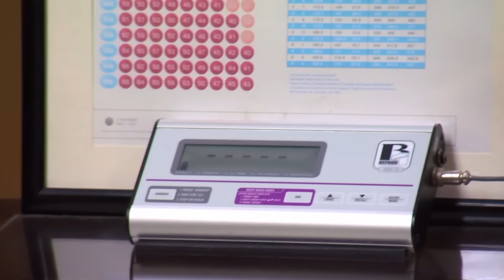Krystal's Story | Season 12's Most Interesting Patient.. (My 600lb Life)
We are back with some more My 600-lb Life content! Today we will be talking about Krystal's Journey from My 600lb Life. These videos are perfect for weight loss motivation. Use these people as an example! You can do it! Yes we even included the iconic buttermilk biscuits my 600 lb life scene  lol

Latonya's Story
Geno and Nico's Story
Wess's Story
Patrick's Story
Syreeta's Story
Lupe's Story
Sean's Story
Mila's Story
Randy's Story
Ashley D.'s Story
Dottie's Story
June's Story
Chad's Story
Brittani's Story
Nikki's Story
Schenee's Story
Steven Assanti's Story
Penny's Story
Olivia's Story
John & Lonnie's Story
Lindsey's Story
Bethany's Story
J.T.'s Story
Gina's Story
Travis's Story
Joyce's Story
Carlton & Shantel's Story
Seana's Story
Ashley B's Story
Tommy's Story
Coliesa's Story
Dominic's Story
Megan's Story
Ashley T's Story
Leneatha's Story
Paula's Story
Penny's Story
Zsalynn's Story
Amber's Story
Susan's Story
Pauline's Story
Bettie Jo's Story
Angel's Story
Joe's Story
Laura's Story
Charity's Story
Chay's Story
Marla's Story
Brandi and Kandi's Story
Ashley R's Story
Cynthia's Story
Kirsten's Story
Doug's Story
Erica's Story
Diana's Story
Michael's Story
Nicole's Story
Tanisha's Story
Steven & Justin's Story, Part 1
Steven & Justin's Story, Part 2
Rena & Lee's Story
Janine's Story
Alicia's Story
Liz's Story
Karina's Story
James B.'s Story
Lisa's Story
Robert's Story
Tamy Lyn's Story
Benji & David's Story
Renee's Story
Sarah's Story
Schenee's Story
Jennifer & Marissa's Story
One Ton Family, Part 1
One Ton Family, Part 2
Brianne's Story
Robin & Garrett's Story
Brandon's Story
Holly's Story
Robin's Story
Brianne's Story
Octavia's Story
Maja's Story
Aaron's Story
Destinee's Story
Jeanne's Story
Annjeannette's Story
Angela's Story
Cillas' Story
Angie J's Story
Vianey & Allen's Story